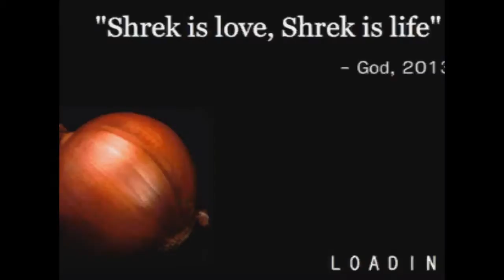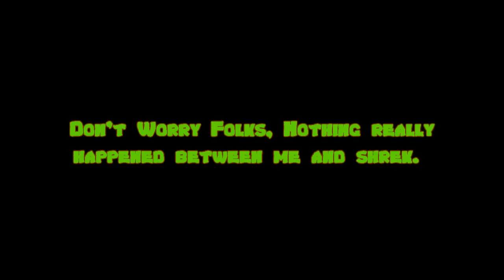Roshi Plays...Swamp Simulator!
I'll never complain about Shrek 4 again *sobs in a corner*